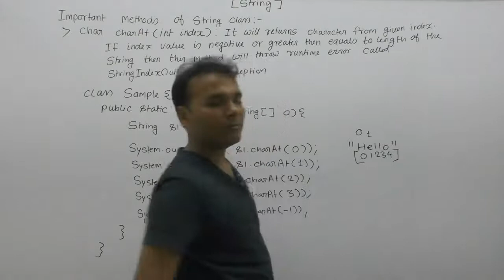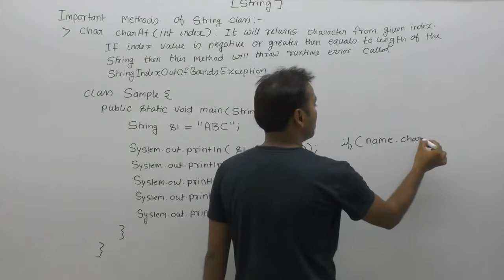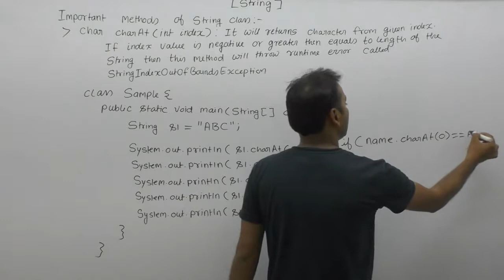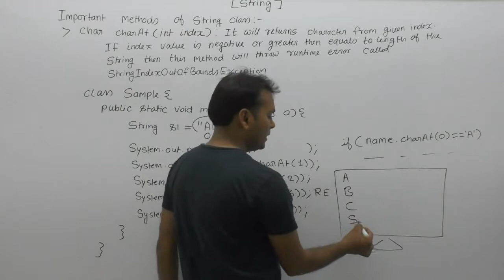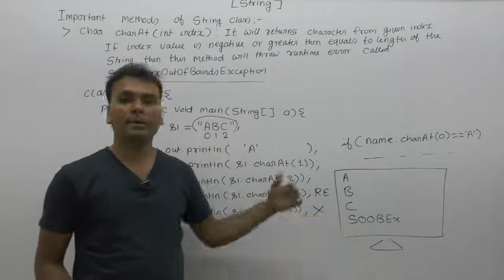charAt Method Of String Class In Java |Part126| Core Java By Java Professional